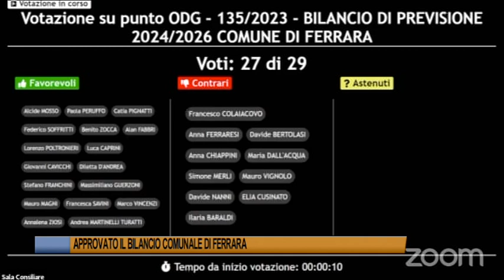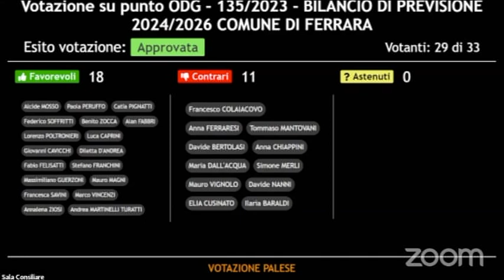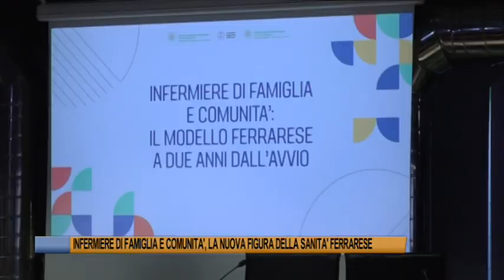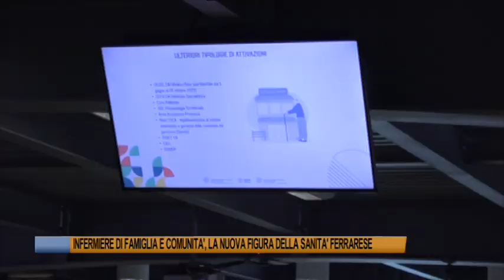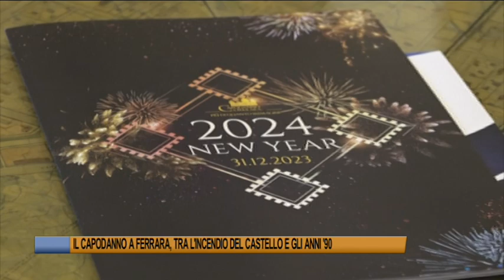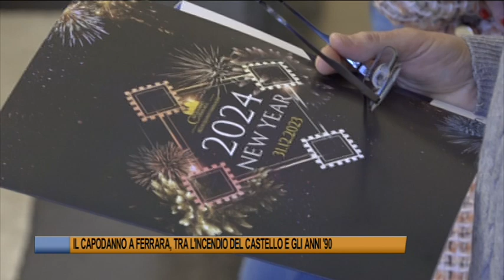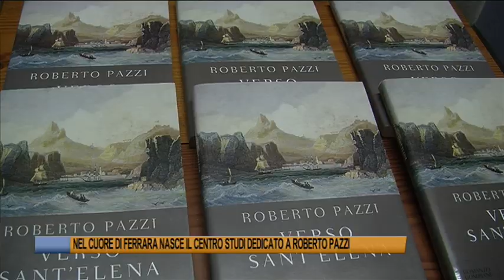Telegiornale di Ferrara del 19 dicembre 2023 - Edizione delle 19:30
Telegiornale di Ferrara del 19 dicembre 2023 - Edizione delle 19:30